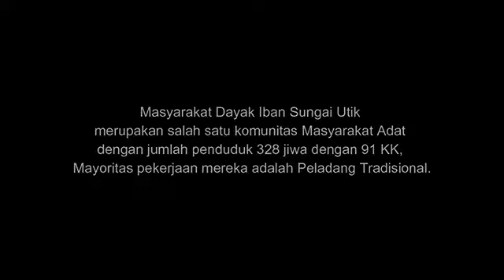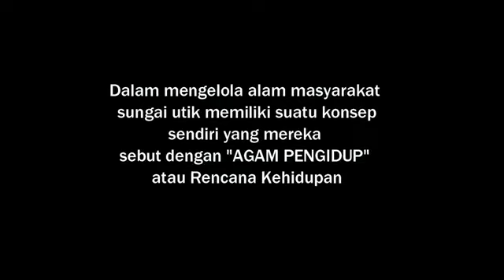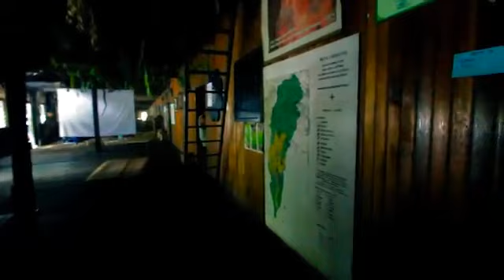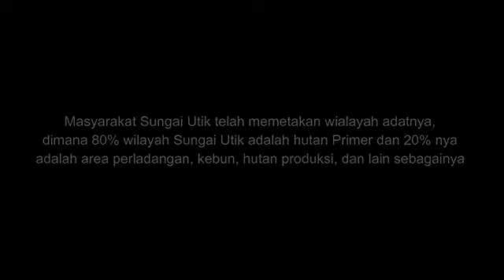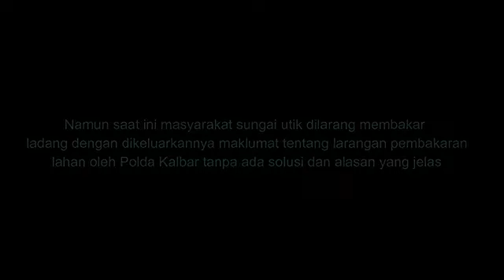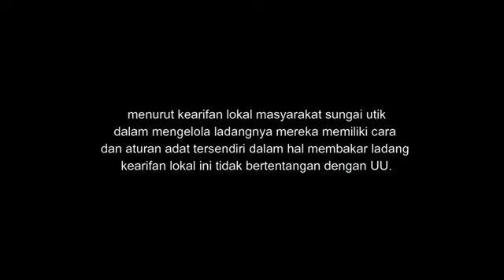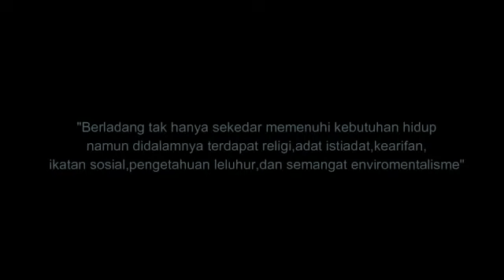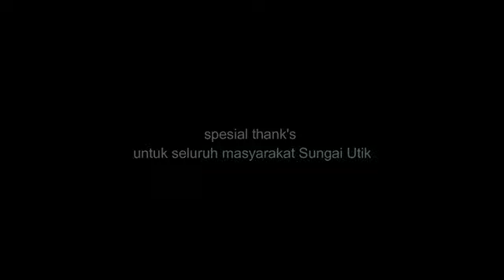dayak iban sungai untik kapuas hulu kalimantan barat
hidup beradat lahir beradat kawin beradat matipun tetap beradat